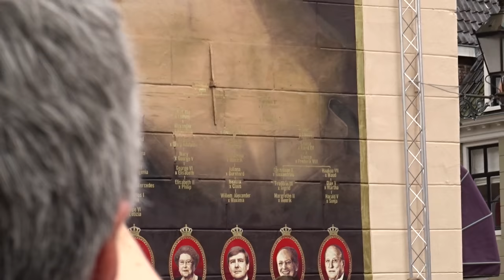Koning Willem Alexander in Leeuwarden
Vandaag was Koning Willem Alexander in Leeuwarden voor het Maria Louise jaar 2015